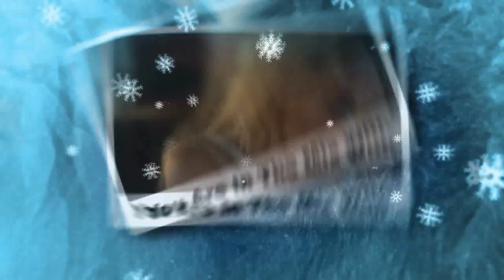Britney Spears - Perfume (VJ Percy Mix Video)